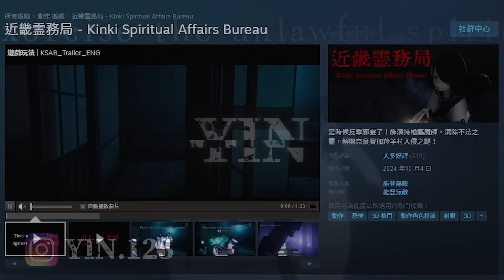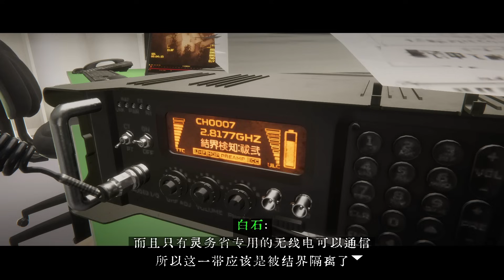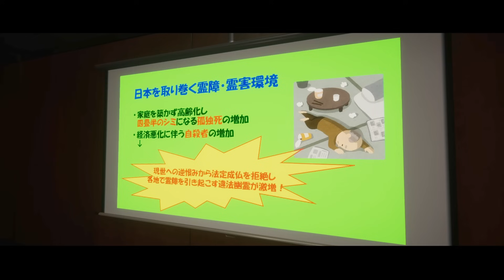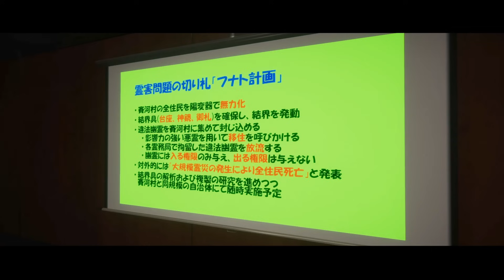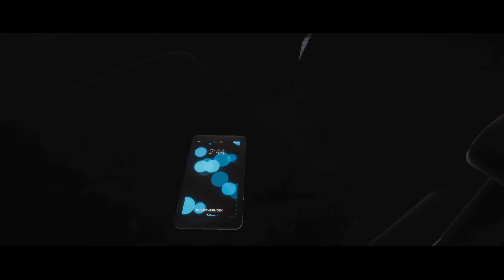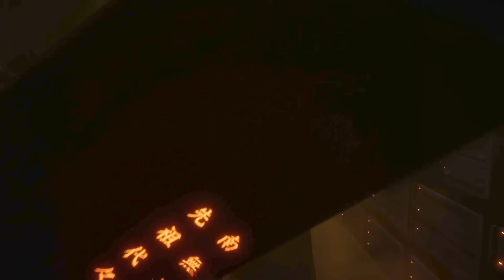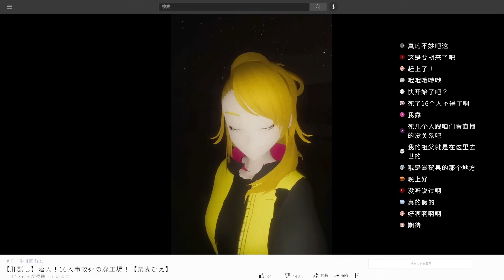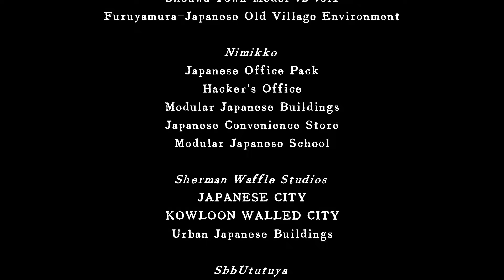貞子...時代變了！一款未成年少女用「槍」物理超度鬼魂的感人恐怖遊戲！【近畿靈務局 Kinki Spiritual Affairs Bureau】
是時候反擊邪靈了！飾演持槍驅魔師，清除不法之靈，解開奈良賽河神社村入侵之謎！
也可直接使用"超級感謝"留言~